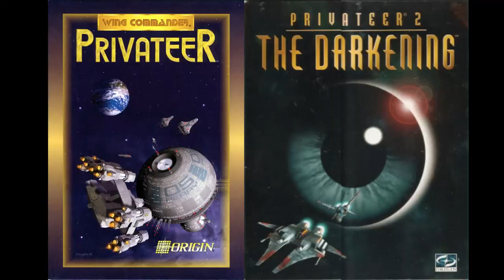Everspace 2 - Freelancer 2 In The Making ? Early Access Review !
Finally Everspace 2 reached early access status and is available!

As a huge fan of Freelancer or Wing Commander Privateer i hoped for the best - find out if Rockfish Games delivered a decent Freelancer successor or space trash.

Used setup and equipment:
CPU: Ryzen 3600X, GPU: Radeon RX 5700 XT Red Devil, Case: be quiet! Pure Base 600, Monitor ASUS VG27WQ, AGPTEK Lavalier Microfon (alternative for US) and Fifine K670, Camera: Sony Alpha 6000 + Capture Card

          Europe                                             US
Capture C.